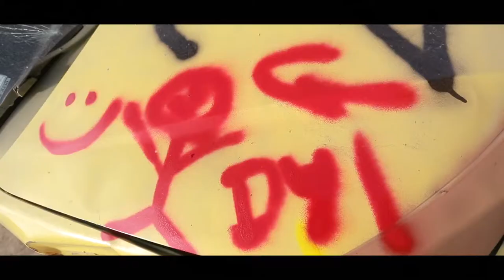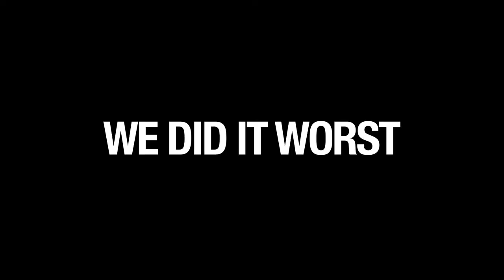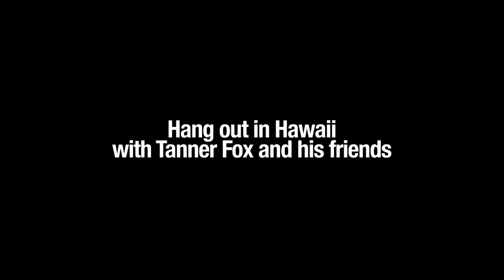We Did It Worst Tanner Fox Songs Official Music Video feat Dylan Matthew Taylor Alesia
Tanner Fox - We Did It Worst (Official Music Video) feat. Dylan Matthew & Taylor Alesia